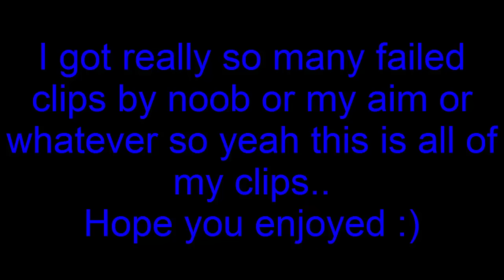TE - DeFy RC Edevaldo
Hey guys, this is my CC for DeFy TE RC Hope you enjoyed it.
I got a couple of failed clips soo .. yea.
BTW I will start to be more active on my channel because I just got my Elgato HD60 but I need HDMI splitter so I will start in few days.
Cya later